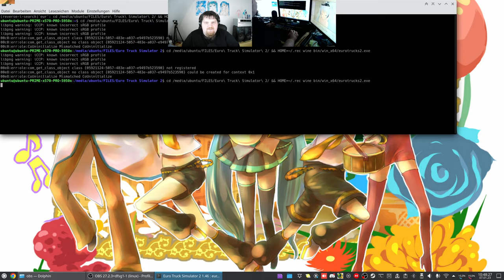Let´s Play ETS2 - Euro Truck Simulator 2 #099